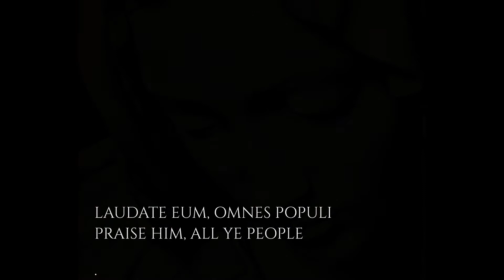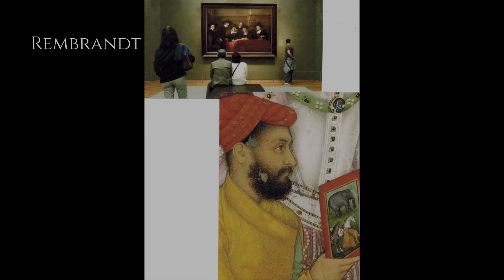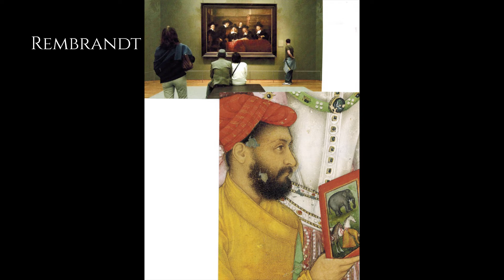On Timeless Beauty with Niko Chocheli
Watch this in-depth lecture on the timeless beauty of fine art by Niko Chocheli.  What does the fine art of Rembrandt or Michelangelo have to do with an Orthodox understanding of beauty and truth? Are they compatible?
Niko Chocheli talks about these questions and more!